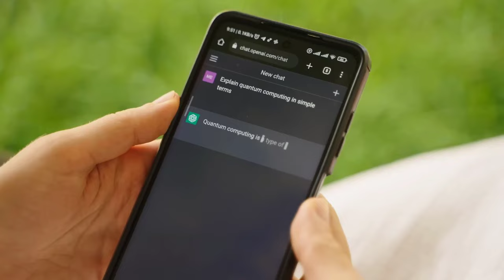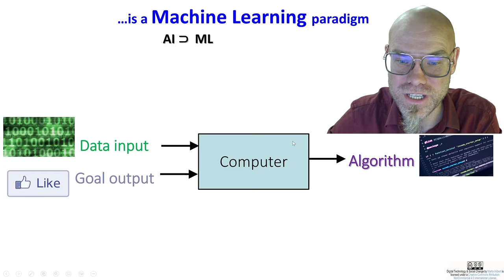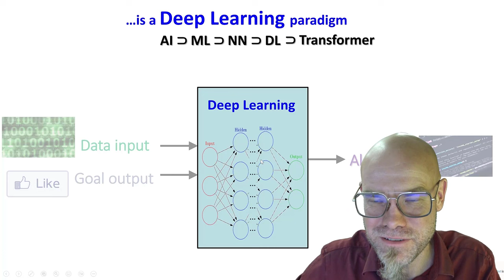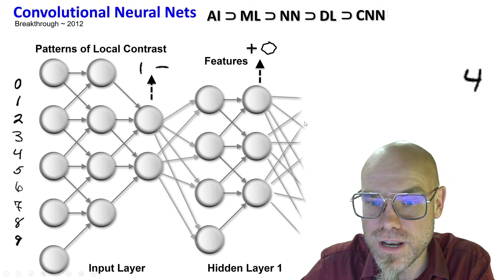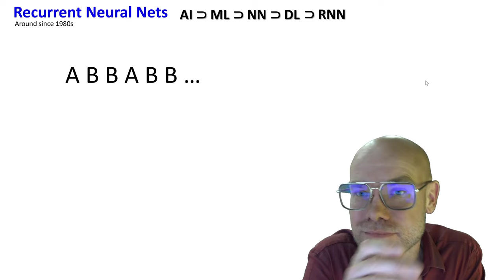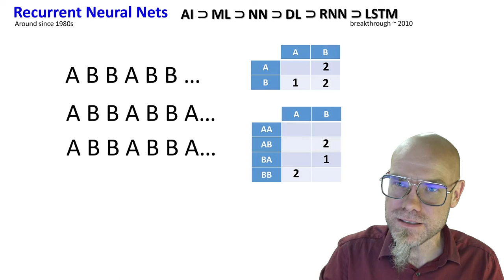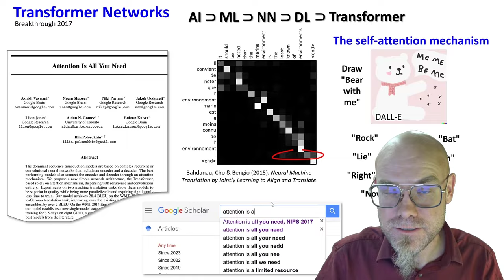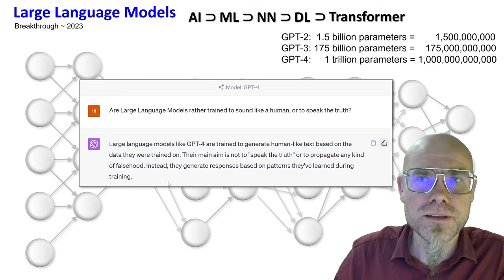DTSC: 4.2 The A.I. deep learning revolution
This lecture is part of the 2023 version of the University of California online course called "Digital Technology & Social Change"

It continues the more introductory discussion from here:
"DTSC: 2.5 Artificial Intelligence (AI): the Machine Learning paradigm"